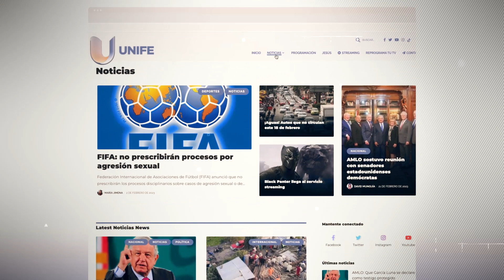Arena Latina en UNIFE México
Todos los deportes en un mismo lugar ArenaLatina con Cindy Imperial donde hablaremos de todo lo que quieres conocer del ámbito deportivo. ⚾️🏀⚽️🏈

Sábados y domingos a las 12 de la tarde, por UnifeMx la televisión que